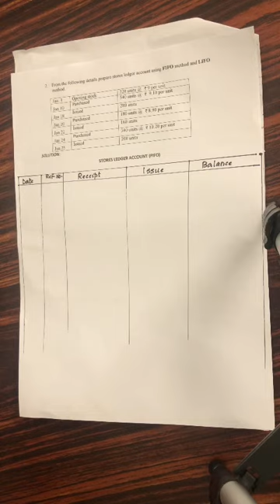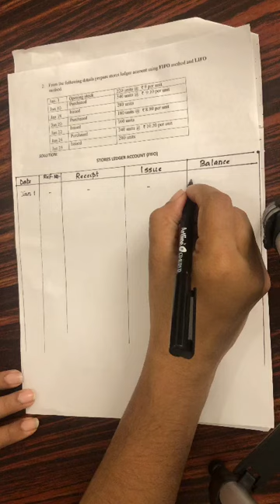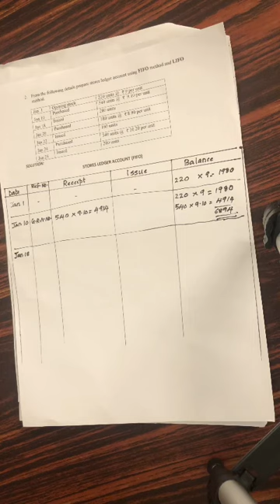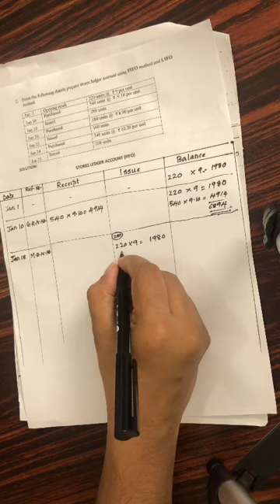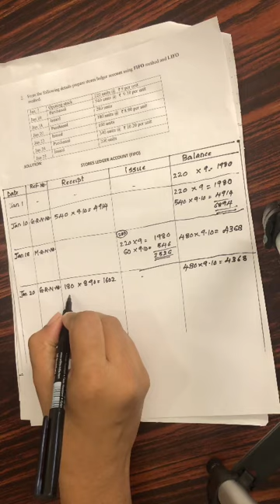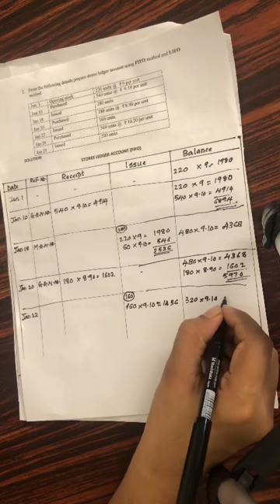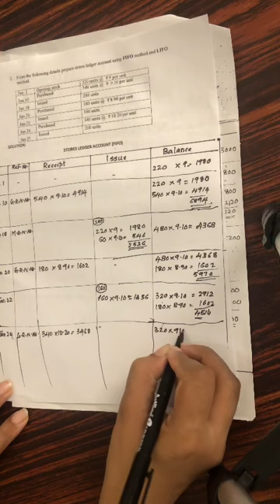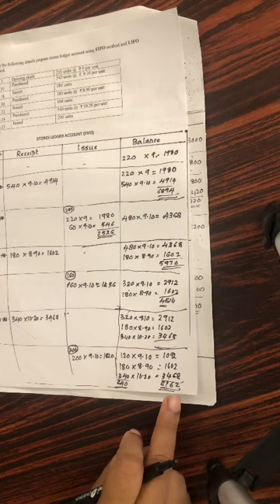Module 2: FIFO Problem and Solution 2